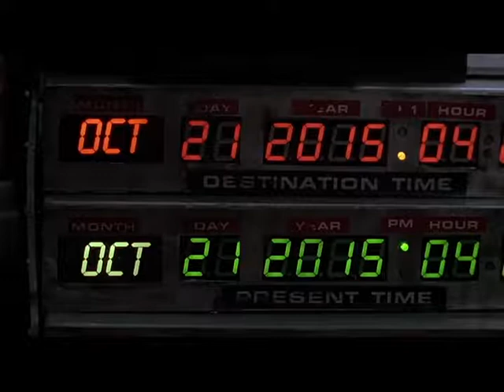10-21-2015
"Senior Superlatives!"